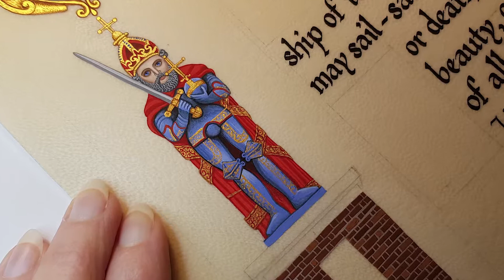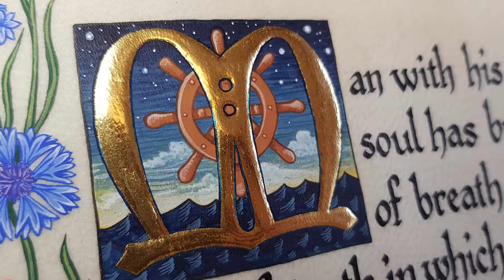Illuminated Poem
This is a poem written in calligraphy and illuminated by Tania Crossingham for a client.